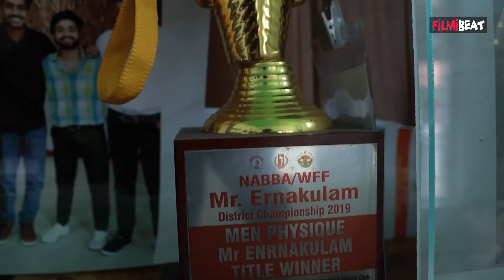എല്ലുമുറിയെ പണിയെടുത്ത് വിഷ്ണുവിന്റെ അച്ഛൻ ഒന്നര സെന്റില്‍ ഉണ്ടാക്കിയ വീട് കണ്ടോ | Vishnu Home Tour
Vishnu Home Tour: എല്ലുമുറിയെ പണിയെടുത്ത് വിഷ്ണുവിന്റെ അച്ഛൻ ഒന്നര സെന്റില്‍ ഉണ്ടാക്കിയ വീട് കണ്ടോ